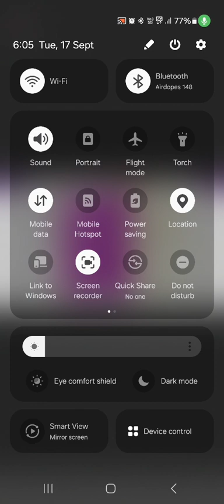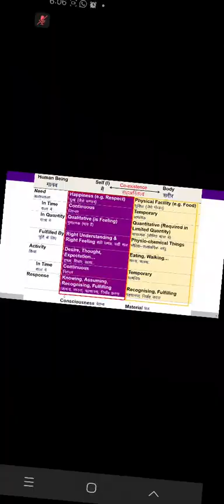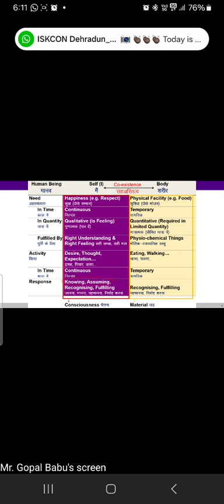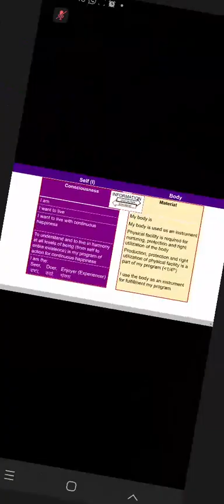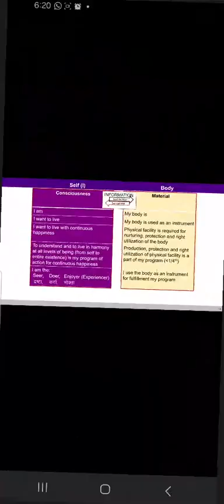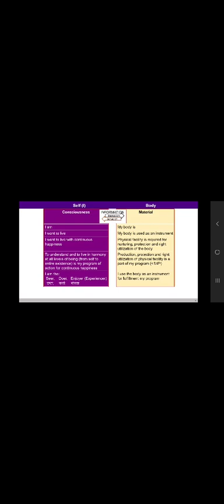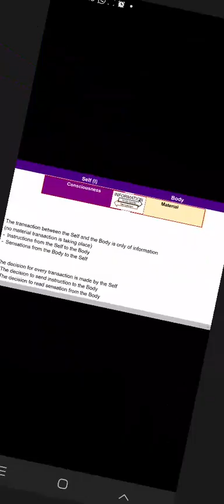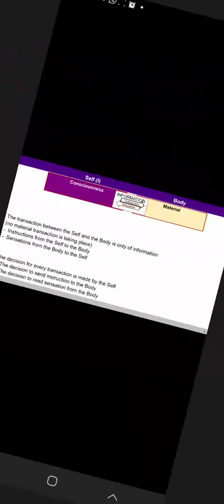UHV morning sessions